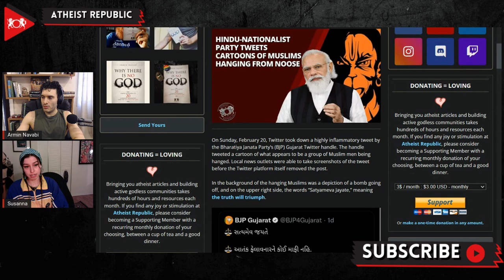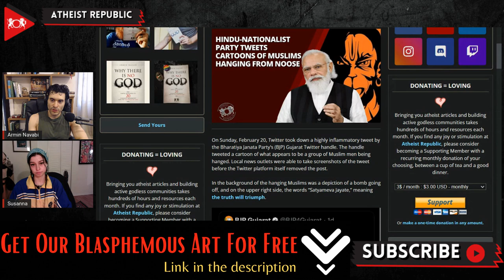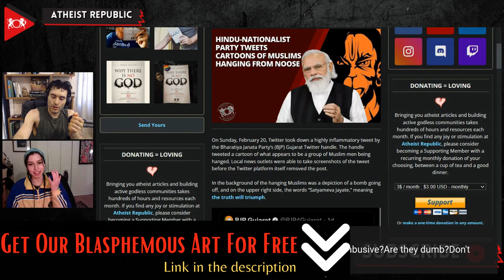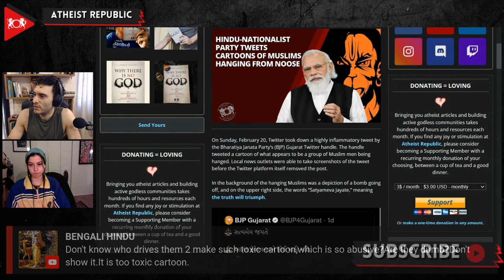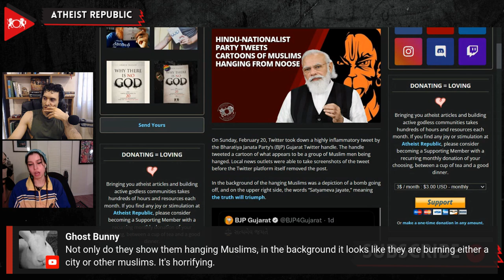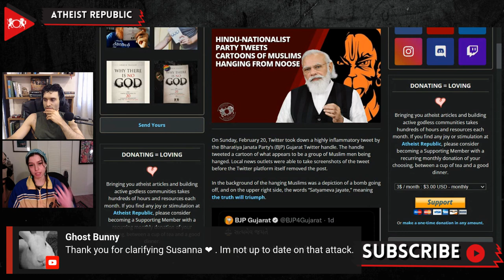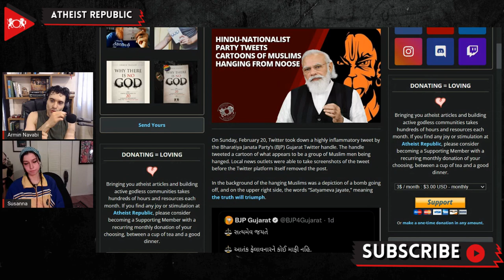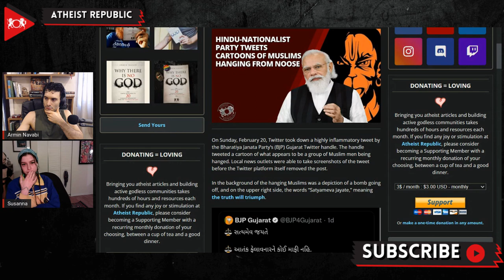Hindu-Nationalist Party Tweets Cartoons Of Muslims Hanging From Noose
On February 20th, the ruling party of India, the Bharatiya Janata Party (BJP) Twitter account for the Indian state of Gujarat tweeted a cartoon of a group of Muslim men being hanged. The tweet was taken down by Twitter the next day, but news outlets captured images of the post. The cartoon was referencing the recent death sentence handed down to the perpetrators of the 2008 Ahmedabad Blasts, where more than 21 bombs exploded in different sites in Ahmedabad in one day, killing more than 56 people and injuring hundreds. Harkat-ul-Jihad-al-Islami, an Islamic terror group based in Pakistan, claimed responsibility for the attacks. Siddharth Varadarajan of The Wire said that the BJP could be “signaling to its supporters that this is the fate of Muslims in the future.” On February 21st, Dr. Rutvij Patel, a BJP spokesperson, announced that the cartoon did not target any specific religion or community. Patel explained that it was based on actual photographs of the convicts published by newspapers a day after the verdict. Others sounded the alarm on the startling cartoon, drawing comparisons to early 20th century postcards celebrating the lynching of African Americans and anti-Jewish propaganda.

Source:
Location: India